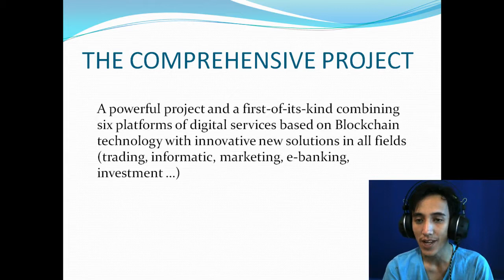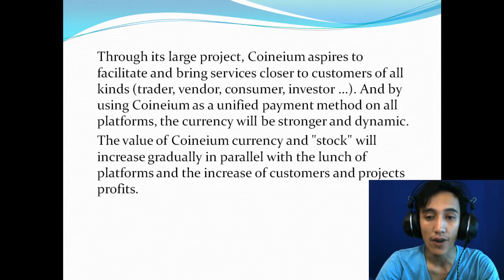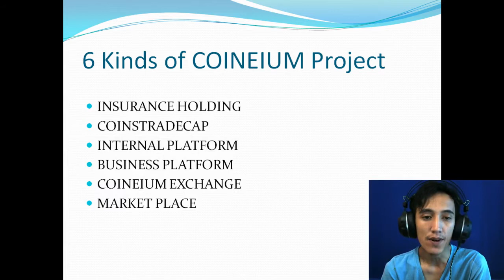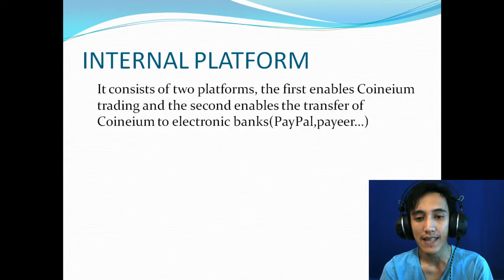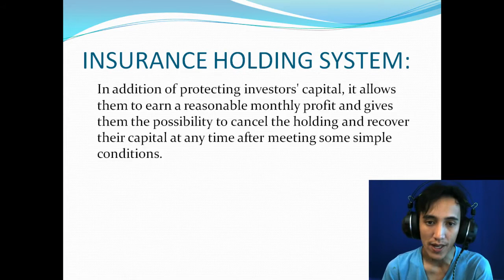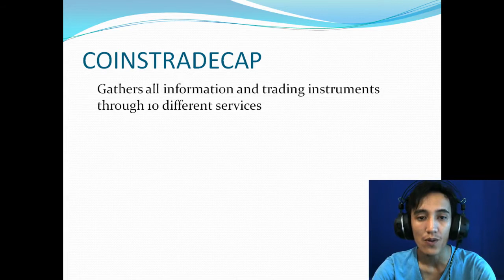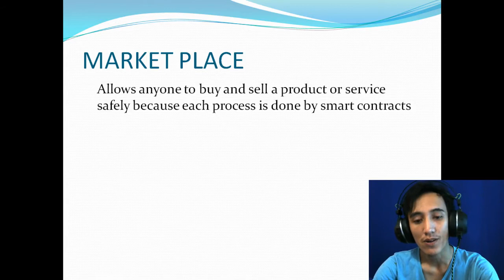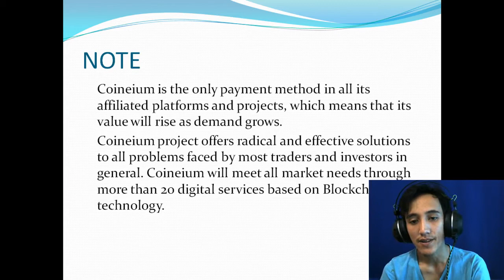COINEIUM Presenting About their Project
6 Service Platform in one Place